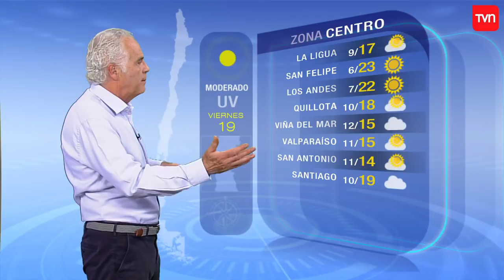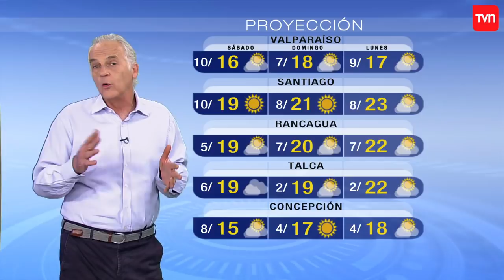Pronóstico para este viernes 19 de abril | TV Tiempo | Buenos días a todos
¿Chileno en el extranjero?